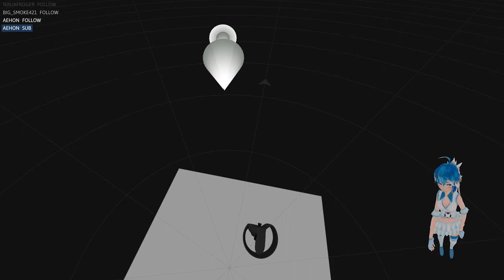"A Proposal She Can't Refuse" - VRChat Highlights #4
Some fun moments throughout the week, and a little peek at what happens in my drinking streams at the end. Enjoy!

As long as I have the time to edit these my goal is to get them out every Tuesday night! (Pacific time)